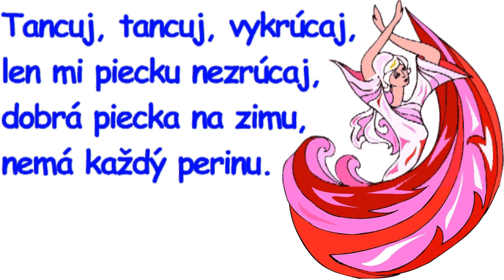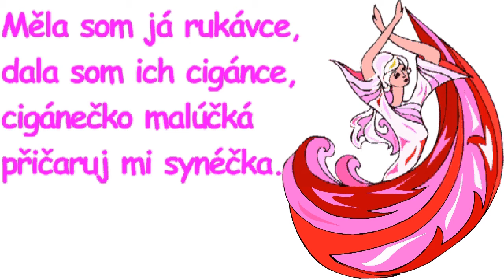Tancuj, tancuj, vykrúcaj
video vzniklo z potřeby online výuky pro MŠ Jahodnici. Téma: MDD - na světě nejsme sami - etnika a jiné kultury; měsíc červen.